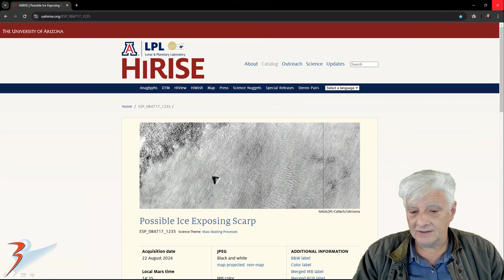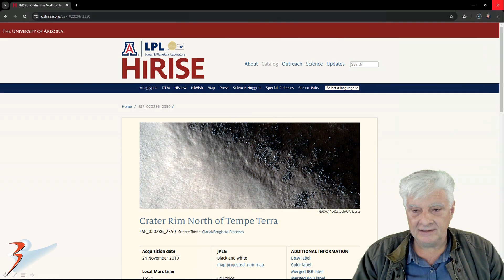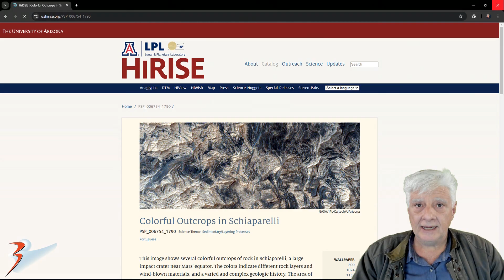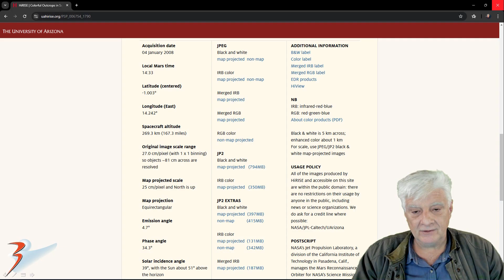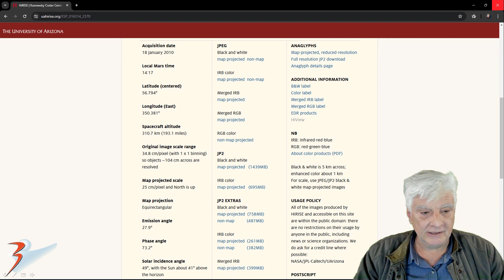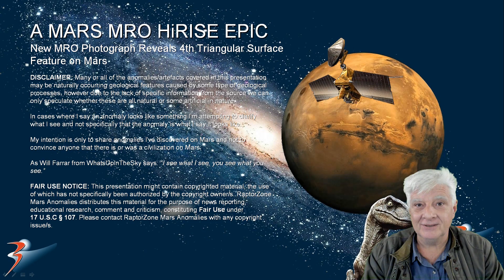4th Symmetrical Triangular Surface Feature discovered on Mars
The following NASA's Mars Reconnaissance Orbiter photographs are analyzed here:

ESP_084717_1235
ESP_020286_2350
PSP_006754_1790
ESP_016314_2370

Here I feature four triangular surface features I discovered in the four photographs. They are all symmetrical - what process in nature produces symmetrical triangular shapes like these, especially the triangular object on top of Kunowsky?

As always, until we get to see these anomalies up close and personal, I can only speculate as to what these objects might be.

My Blog Post featuring: '4th Symmetrical Triangular Surface Feature discovered on Mars:'

Your contribution, no matter how small, will help me to cover my Internet fees which include broadband access and hosting of my Blog. The NASA photographs I download for my research are huge thus the need for broadband, high data access.

Your support is very highly appreciated.